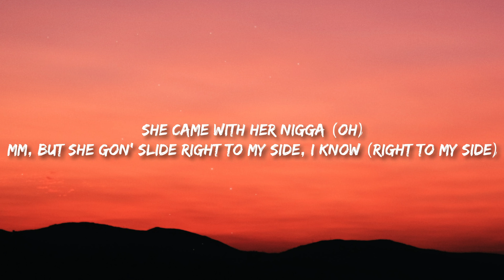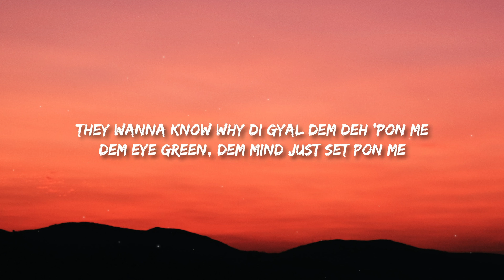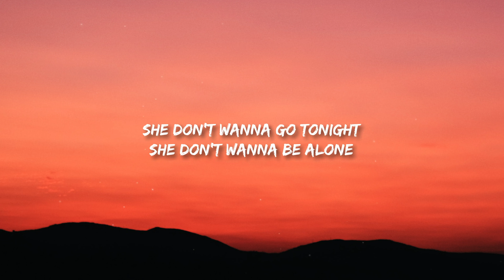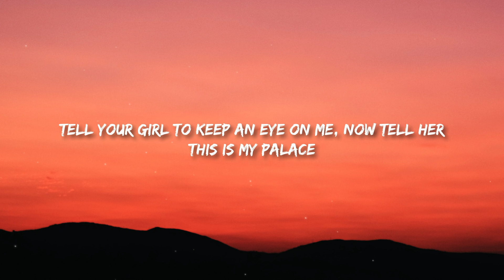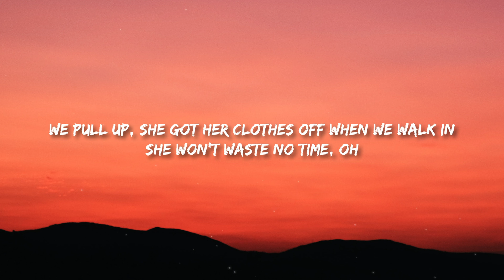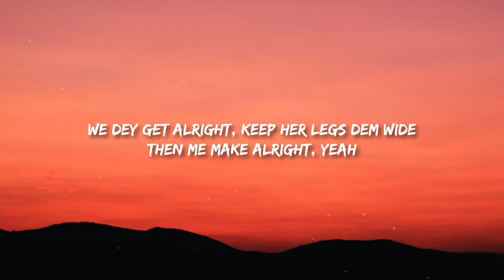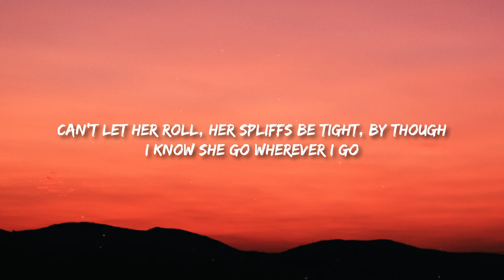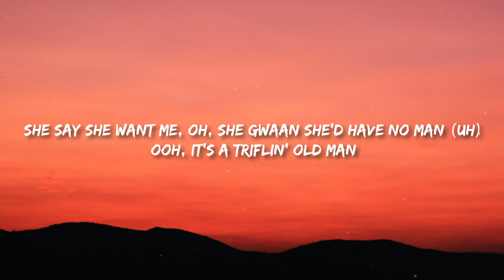Capella Grey & Popcaan - Gyalis (Remix) (Lyrics) ft. Chris Brown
Capella Grey & Popcaan - Gyalis (Remix) ft. Chris Brown

(Lyrics):
[Intro: Capella Grey]
Oh, it’s the remix, oh
I see her
She came with her nigga (Oh)
Mm, but she gon’ slide right to my side, I know (Right to my side)
She pulled up with her friends (She pulled up with her friends, yeah)
Then we skrrt off in the Benz (Skrrt off in the Benz), oh
Took her back to my crib and I regret it
‘Cause she tryna, oh (Ayy)

[Verse 1: Capella Grey]
Fake like she asleep (Uh)
Swear she tried to stay the whole week
I’m like, “Oh, nah, she gotta go,” uh
Ask me her namе, I swear I don’t even fuckin’ know
Thеy wanna know why di gyal dem deh ‘pon me
Dem eye green, dem mind just set pon me
They wanna know why dem love him off so much
Like what is the reason, oh-oh

[Chorus: Capella Grey]
Mm, it’s just the vibe, I’m that guy (Girl, it’s just the vibe)
She put her legs in the sky whenever I
Pull up, she got her clothes off from the walk-in
She won’t waste no time, oh
She don’t want nobody else, I know
But I can’t be what she wants (I can’t be what she wants)
They all have the same story
They all want me to themselves
But I want—

She don’t wanna go tonight
She don’t wanna be alone
She would rather me turn off my phone
Don’t take mi eye off her
Take her out the clothes that I bought her
She want me to live up to the hype
But she don’t wanna share me, I
I wanna tell her, I got her, yeah
And this will be no problem, yeah
Let her lay in [?]
Tell your girl to keep an eye on me, now tell her
This is my palace
I don’t wanna have to explain to her man where his gyal is

[Chorus: Chris Brown, Popcaan]
Oh, it’s just the vibe, I’m that guy (Buh)
We pull up, she got her clothes off when we walk in
But I can’t be what she wants
They all have the same story (Buh)
But I’ma—

[Verse 3: Popcaan]
Gyalis
Badman ting
Gyaldem callin’ me king
Hear me out
Three bestfriends, these just dem
Made the next friend watch, someone test dem
We dey get alright, keep her legs dem wide
Then me make alright, yeah
New brand gyal each day, new brand gyal
Ooh, but we doin’ nothin’
Whine up yuh pretty likkle body pon me
Get yuh up because it not di yellow Audi
Ass so big, how well yuh fit in those jeans?
Gyaldem love me like the beach, yeah
Jiggle your body and make me seat, yeah
Unruly style, cooler than a sleeveless
Marry me, papi, then beg me please ya

[Verse 4: Capella Grey]
If you know me, we can’t do shadows
That pussy mine though
Can’t let her roll, her spliffs be tight, by though
I know she go wherever I go
Whenever I pull up, it’s a light show
Gang with me, we ain’t even gotta try
Every eyedem pon we when we arrive
That pussy wet like a faucet (Pussy wet like a faucet)
I know her body, oh, I know
Why would you swear me like this?
Mm, she follow me to the bathroom (Yeah)
She don’t wanna wait to gettin’ nasty (Uh)
She say she want me, oh, she gwaan she’d have no man (Uh)
Ooh, it’s a triflin’ old man
Oh, if I don’t speak, you won’t speak I know (Woah)
Mm, you a freak, I know
The life of a gyalis